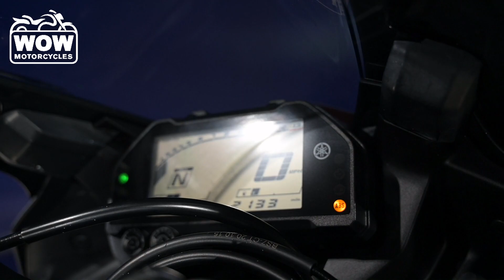2021 Yamaha R3